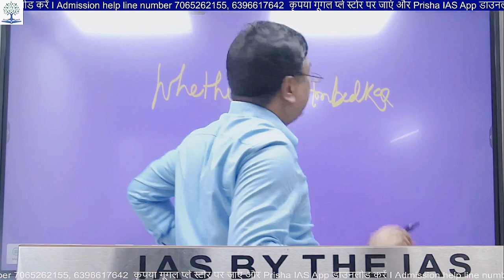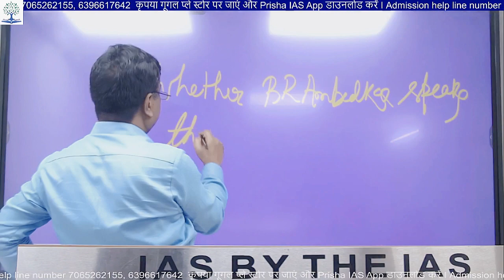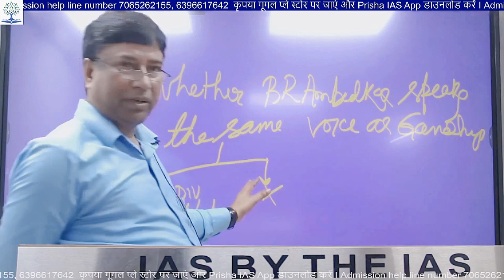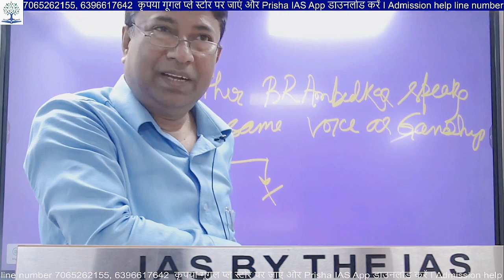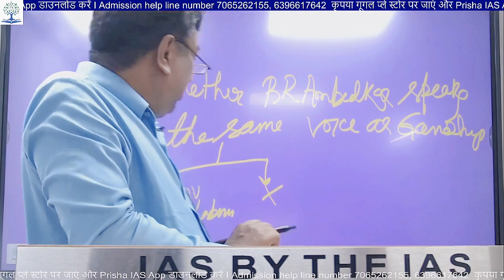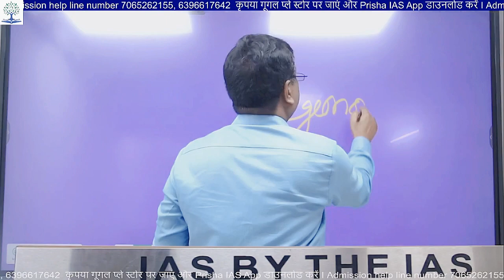UPSC | Mains Answer Writing